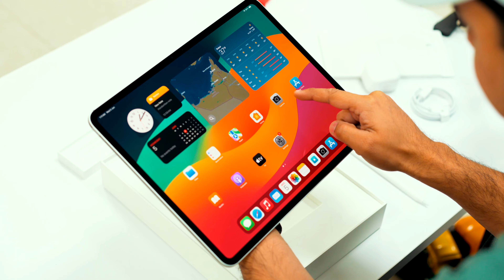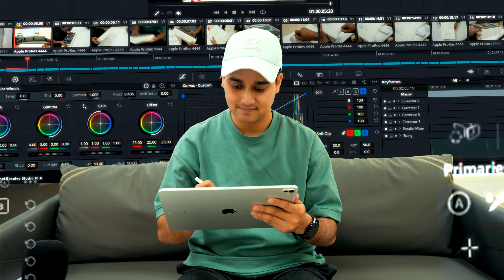iPad Pro: The Last Great Apple Product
Check out @Apple to grab your iPad Pro today! FAQs Which Apple Pencil works with this iPad? Both the Apple Pencil Pro and Apple Pencil (USB-C) are a perfect match for this iPad Pro! The Apple Pencil Pro pairs wirelessly and attaches magnetically for easy charging and storage, while the Apple Pencil (USB-C) pairs via the USB-C Charge Cable and also attaches magnetically for storage. Which keyboard is compatible with this iPad? The Magic Keyboard for iPad Pro is your best bet, but there are also some fantastic third-party options available! What's the scoop on display glass options? The iPad Pro features two stunning antireflective glass options. The standard glass boasts an industry-leading antireflective coating for ultimate viewing comfort and readability, whereas the nano-texture glass minimizes glare while providing outstanding image quality in bright environments, such as sunlight. Nano-texture glass is available in 1TB or 2TB configurations. What type of SIM does this iPad have? The iPad Pro is equipped with cutting-edge eSIM technology that allows for fast, convenient, and secure activation of cellular data plans. You can activate eSIM on your iPad in various ways: transfer from another iPad, join an existing iPhone cellular plan, add a new plan in Settings, scan a QR code, or use a carrier app.* With eSIM, you can select cellular data plans from top carriers in over 190 countries and regions worldwide. Discover more about setting up eSIM. *Not all carriers support eSIM. Check with your carrier for more info. eSIM technology works with iPad Pro (M4), iPad Pro 11‑inch (1st-4th generation), iPad Pro 12.9‑inch (3rd-6th generation), iPad Air (M2), iPad Air (3rd-5th generation), iPad (7th generation or later), and iPad mini (5th and 6th generation). How does Apple Trade In work? The Apple Trade In program makes trading in your eligible iPad a breeze! Just answer a few quick questions about the model and condition, and we'll provide an estimated trade-in value** or an easy way to recycle it for free if it's not eligible for credit. If your iPad qualifies and you accept the quote, we'll send you a free trade-in kit, separate from your new iPad (at no cost to you), so you can send in your current iPad within the 14-day return window. Once we receive your iPad, we'll inspect it and verify its condition. If the condition matches what you described, you're all set! If not, we'll provide a revised trade-in value, and you can decide whether to accept it or not. We'll work with you to ensure you still want to proceed with the trade-in. The trade-in process may take up to 2–3 weeks. What's included with AppleCare+? Your new iPad comes with one year of hardware repair coverage and up to 90 days of technical support. AppleCare+ extends your iPad, Apple Pencil, and Apple-branded iPad keyboard coverage to two years from your purchase date and adds unlimited incidents of accidental damage protection. Each incident incurs a service fee of AED 179 for iPad and AED 99 for Apple Pencil or Apple-branded iPad keyboard. You can also trade in your device at an Apple Store at the time of purchase; however, the in-store trade-in value may differ from the estimated value you received online.